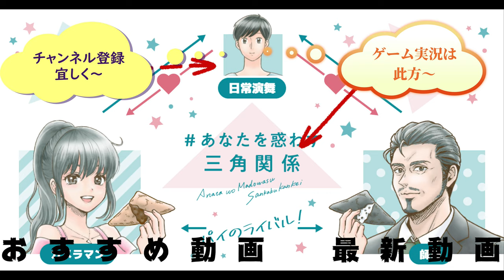キリン 午後の紅茶ストレートティーを飲んでみた。一直線な味わいの先は～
キリン　午後の紅茶ストレートティーを飲んでみました。一直線な味わいの先には何が有るのでしょうか？　@KirinBreweryCompany